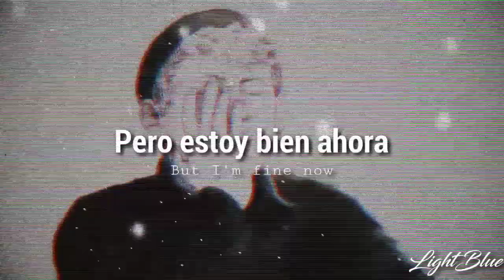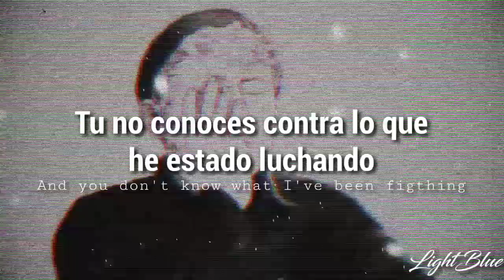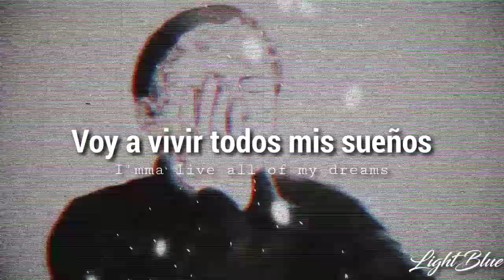Josh A - PTSD『Sub Español』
Lyrics:
[Intro]
I had to cut some people off, too many snakes in the grass
I gotta keep a cold heart, because It's all that I have
I swear my life's been goin' different, It's been goin' too fast
And I'm been so unsure, but I've been tryin'

[Verse 1]
I got these problems but don't let 'em change
Swear I'm still true to me
Anxiety's been all in my brain
But it won't ruin me
Went from a trailer park to sellin' out shows
I'm finally doin' things
And this was all I wanted, think I finally made it out

And I was so unsure back then, but I'm fine now
Watch me win this time, when I try now
And no ones takin' this away from me
Because I've been through it all
I swеar you won't see me fall down

[Chorus]
Post-traumatic stress is what I live with, but I'm trying
You don't know my pain, and you don't know what I'vе been fighting
I've been to hell and back, you don't know a thing about me

[Verse 2]
I've seen friends turn to tragedies
Lost so many day-ones, but dwelling on the past is so bad for me
I let my soul bleed on the track to let it out
And you can call it trash, but at least I'm being true to myself
So you can hate me, but no, I won't change
Never will vision the same
I did this in spite of the pain
And all of my traumas ingrained
People run from it, I'm not letting none of this stop me
I'ma live all of my dreams, so go ahead and just watch me

[Spoken]
I just wanted to make it out, and show people that if I can do it
No matter how hard it gets, you can do it

[Chorus]
You don't know my pain, and you don't know what I've been fighting